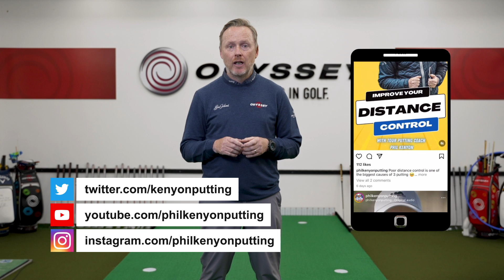The Biggest Mistake Golfers Make!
Having the right concepts is the starting point to improving your putting stroke, score and overall skill.

This channel is designed to help golfers like you hole more putts.
For 20 years I’ve been a specialist putting coach and I’ve been lucky enough to work with some of the best golfers in the world including Rory McIlroy, Matt Fitzpatrick, Justin Rose, Francesco Molinari, Max Homa, Gary Woodland, Henrik Stenson and Tommy Fleetwood. Myself and my team have had huge success, including 5 Majors and over 80 wins on the European and PGA tours.

I’ve also had the privilege to coach at 5 Ryder Cups.

I believe any golfer can learn to putt like a tour pro! It's true...with the right system, correct drills and advice you really can become a great putter. Whilst many people might not have the physical attributes to drive the ball 320 yards, anyone can, 100%, become a top putter (regardless of age, body shape and current handicap).

I'm going to be sharing putting specific videos, interviews, putting tips and putting drills aimed at improving your game and hopefully your enjoyment of golf.